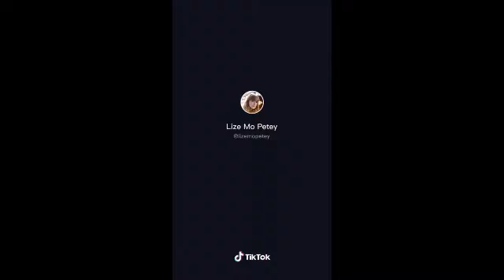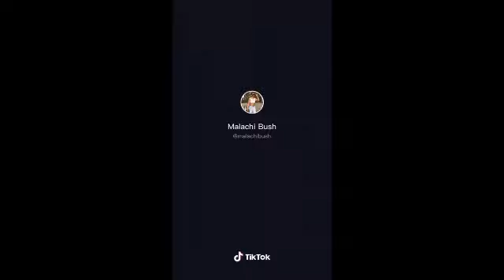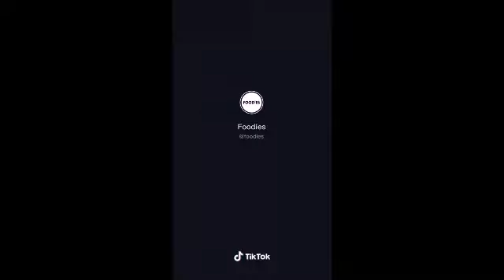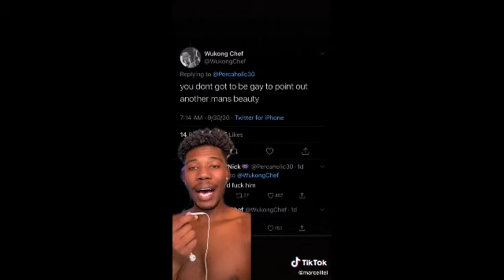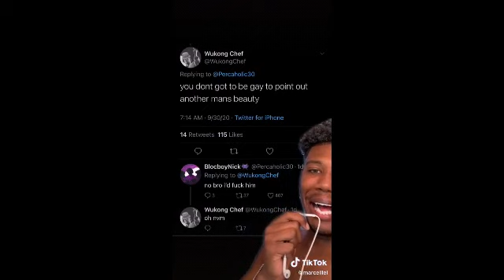Tiktoks That Made Dad Come Back With The Milk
All credit is due to the creators of these videos. Yheir usernames are included in the video and can be found on the app, Tiktok. Enjoy!